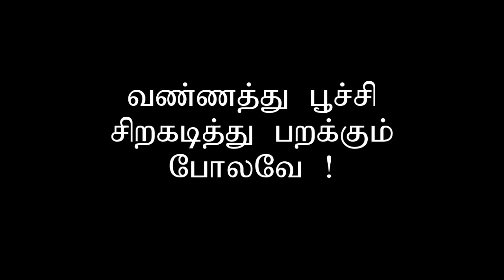Vannathu poochi sirakadithu, performance by Suganya Robert & Team, Word of God Church, Doha Qatar